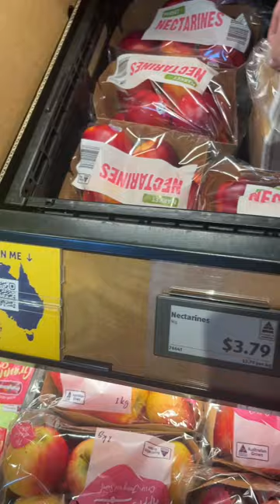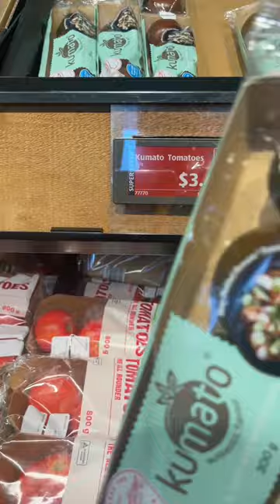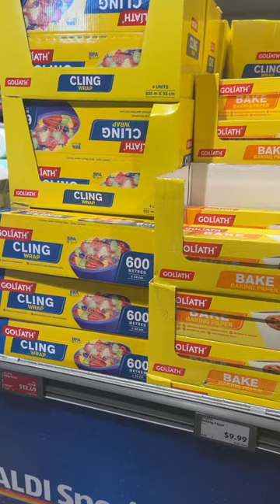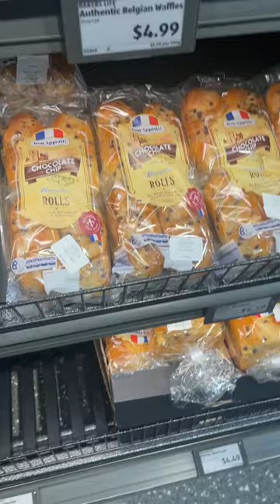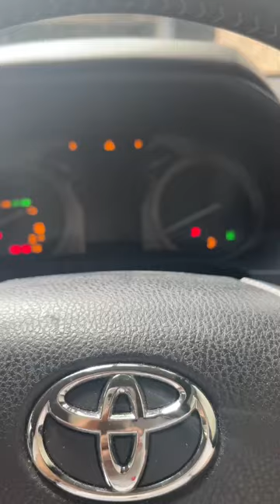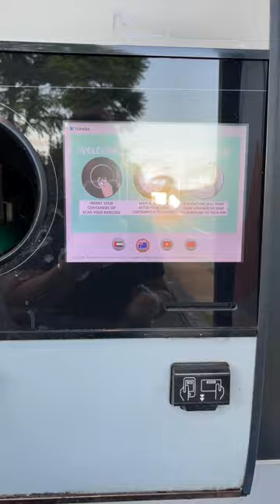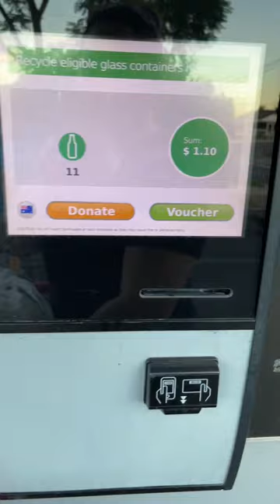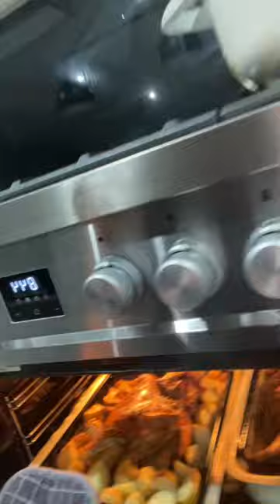“A Day with me and my family in Australia “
Hello mga Ka-Kulto, join me for my day. Please follow in Facebook account and Bambi’s Kitchen (Youtube Chanel)
Maraming Salamat in advance mga KA-KULTO🙏🏻❤️